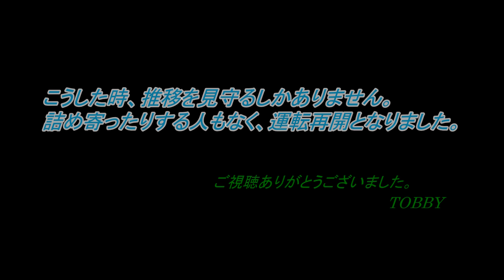【 ハプニング・後編 】 故障車両 救済 東武鉄道 南栗橋駅にて 30両の5分の1の救援列車です。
東武日光線 幸手－南栗橋の前面展望(はこちらです の続きとなります。
到着した列車の先には、線路を塞ぐ障害物と化した2両の電車11257F。それを救済するのは11431Fの4両でした。